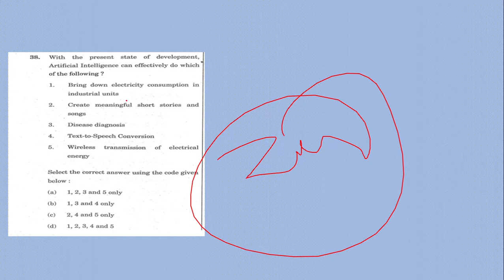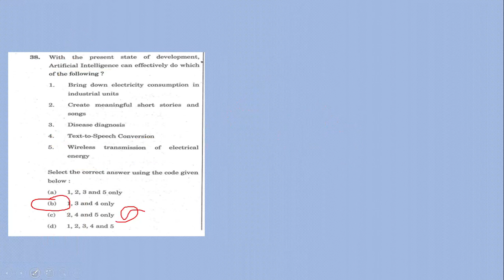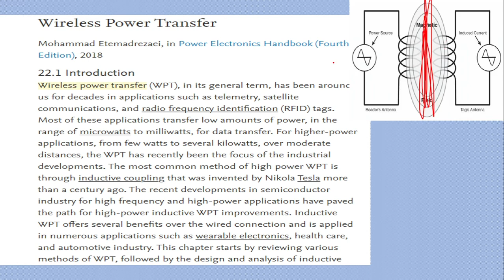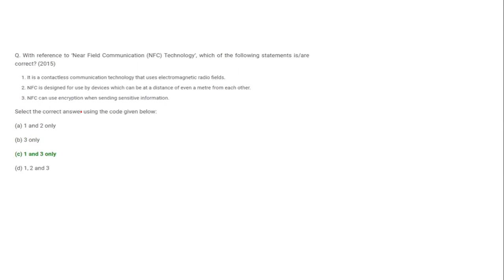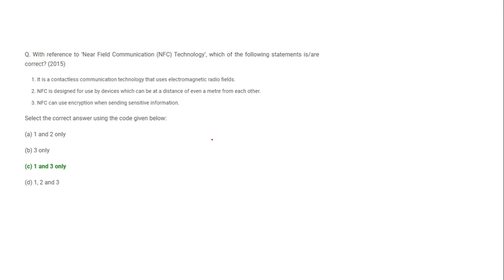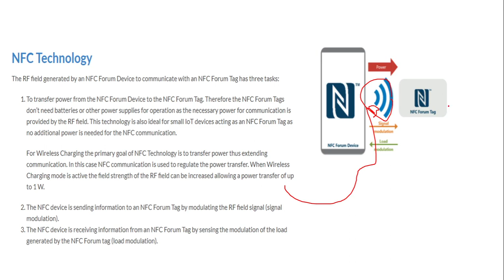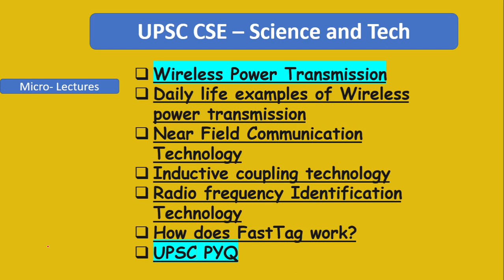Wireless Power Transmission, NFC & RFID technology, Inductive Coupling, Fast Tag etc || UPSC